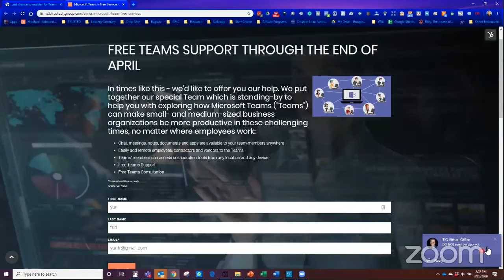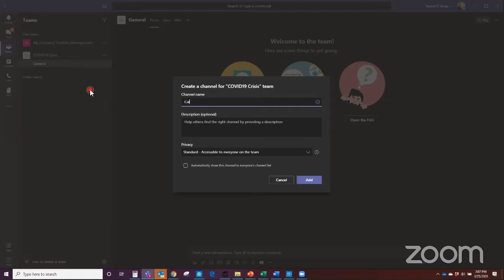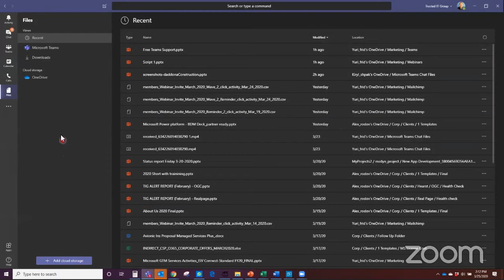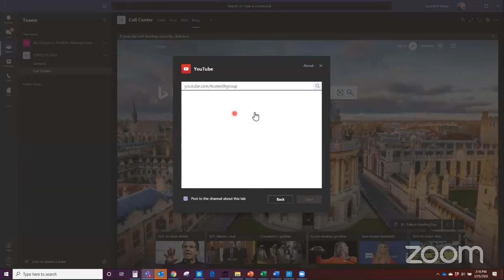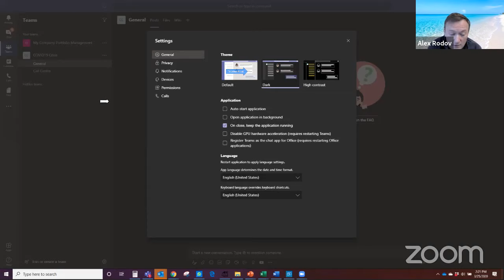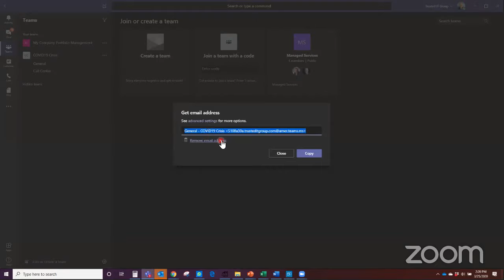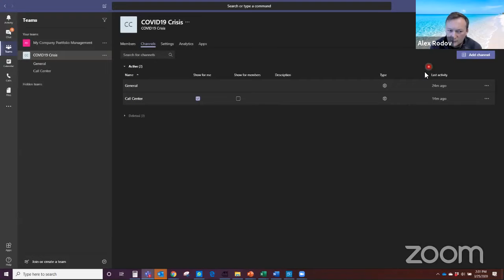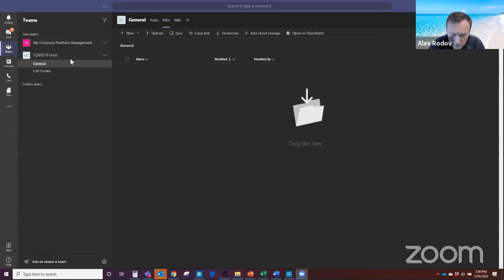Microsoft Teams | Setting up Teams for remote work and collaboration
Project for the web, formerly known as Project service, is Microsoft's most recent offering for cloud-based work and project management. Project for the web provides simple, powerful work management capabilities and can be used by project managers and team members to plan and manage work of any size.
Project for the web is the latest addition to the Microsoft Project product family, which includes Project Online desktop client, Project Online, Project Server, and Project desktop. Project for the web (or simply Project) is built on the Microsoft Power Platform.

Trusted IT Group is a Gold Microsoft PPM Partner comprised of thought leaders in Cloud Migration, Data Analytics and Project Management that provide innovative cloud and on-premise solutions.

Complimentary assessment of your current overall PMO strategy and PPM process.